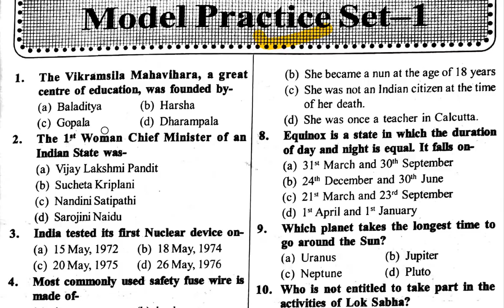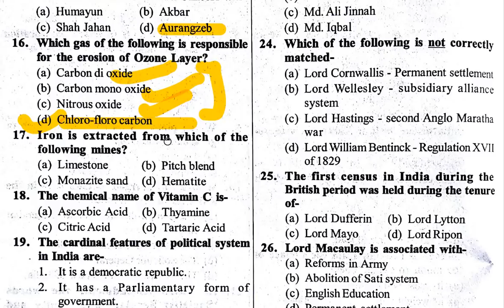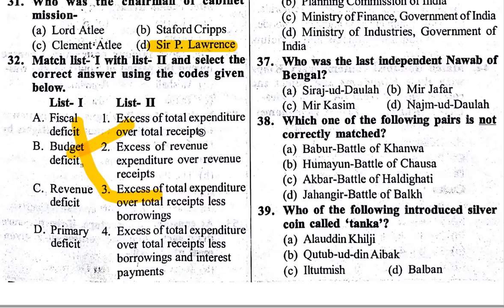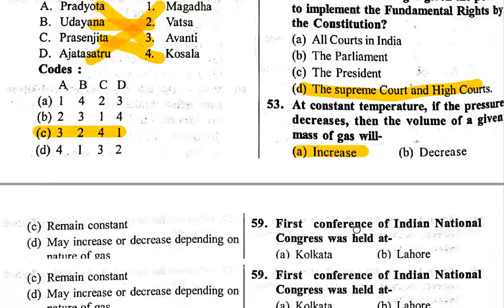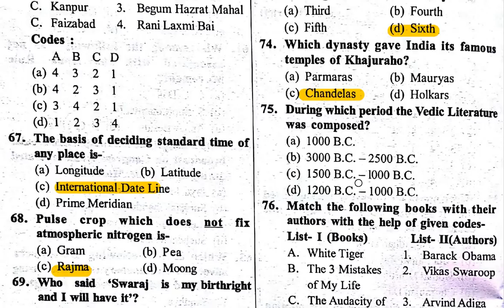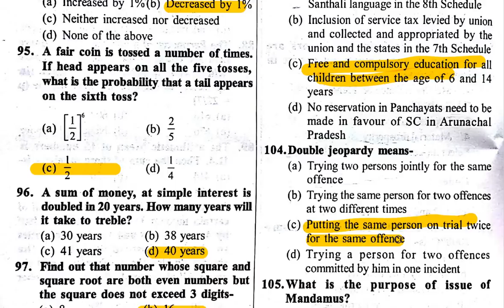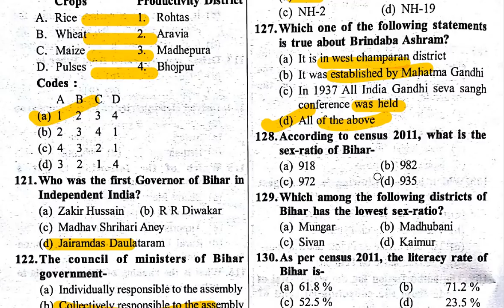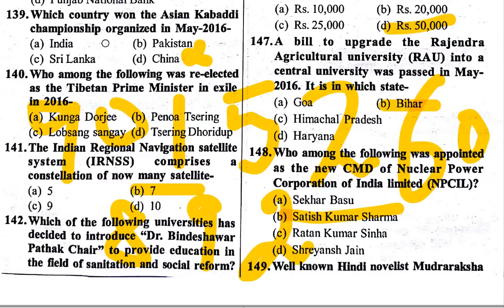64th BPSC practice set - 1 | 64th BPSC Test Series - 1 | 64th BPSC Mock Test - 1 | Bpsc online set-1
An Initiative to Provide Materials for Civil Services